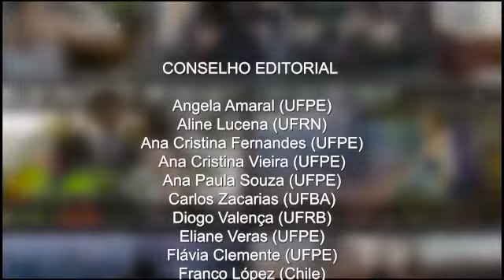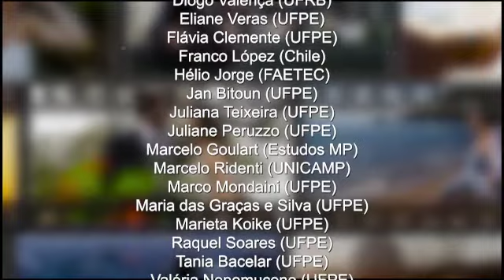Sociedade incivil e democracia de reality show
Nesta edição do Trilhas da Democracia, o historiador e professor Marco Mondaini conversou com Muniz Sodré, Professor Emérito da Escola de Comunicação da UFRJ.